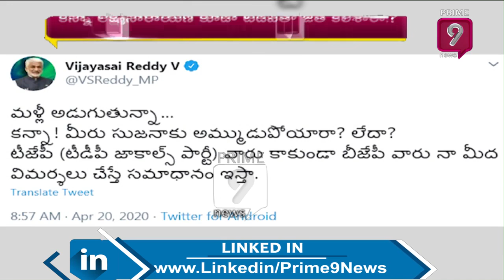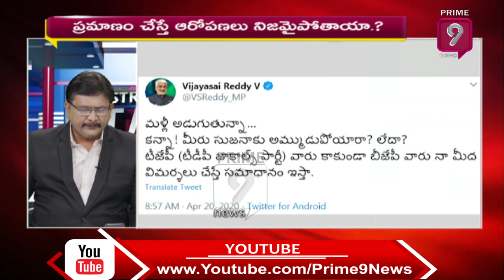కన్నా Vs విజయసాయి | బీజేపీ లోగుట్టు వైసీపీ నేతకు ఎలా తెలుసు..? | Straight Talk Journalist Sai